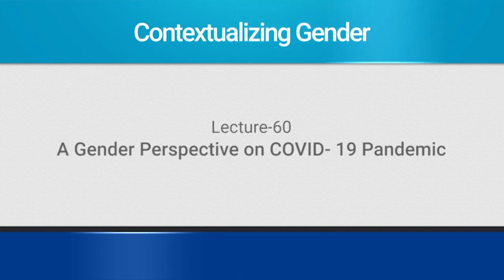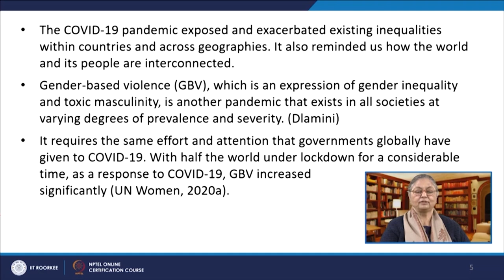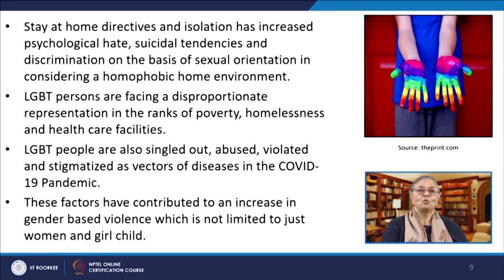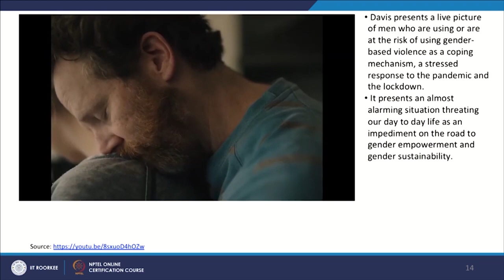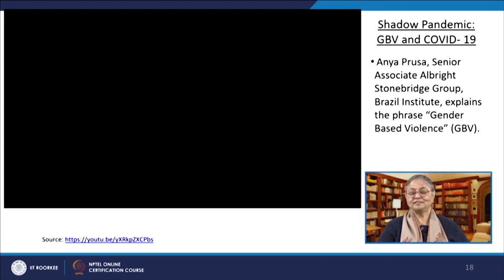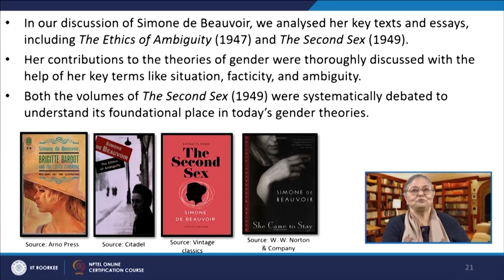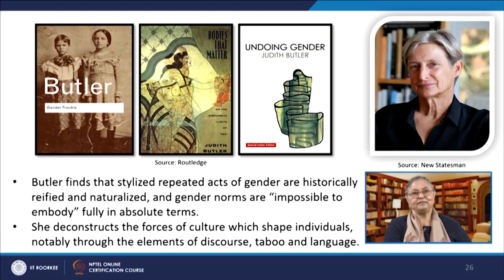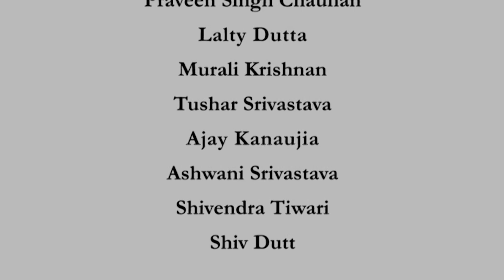Lecture 60: A Gender Perspective on COVID-19 Pandemic